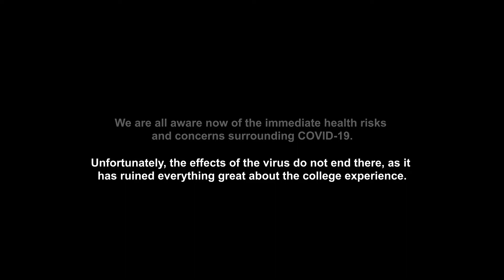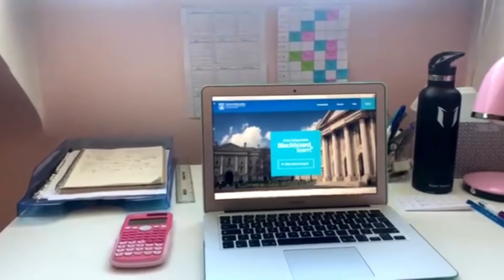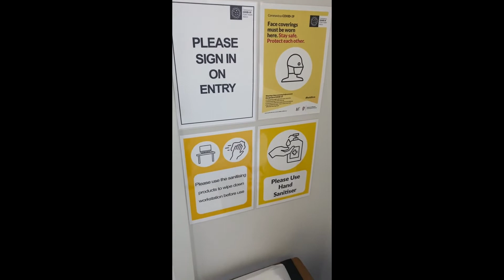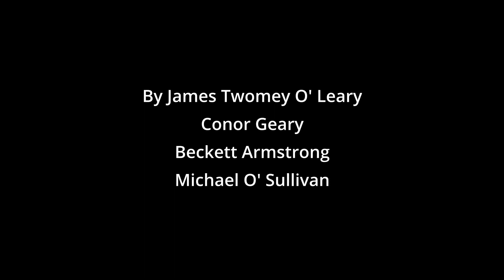The Rippple Effect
Made during Covid, this documentary looks at the struggles students had to contend with during the closure of campus and the government restrictions.